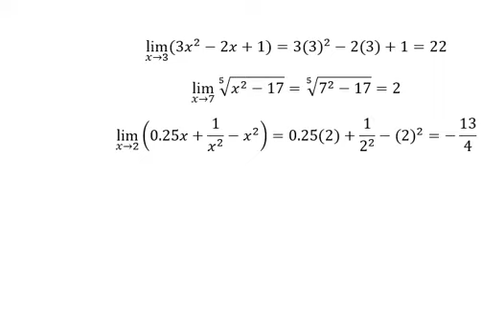Find the limits: lim (x→3)⁡ (3x^2-2x+1), lim(x→7) ⁡√(5&x^2-17) lim┬(x→2)⁡(0.25x+1/x^2 -x^2 )